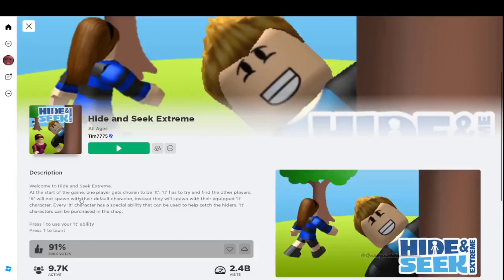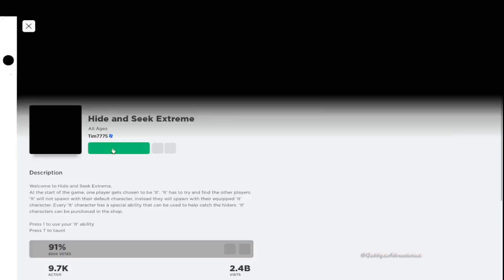Playing Hide and Seek Extreme with Mommy on Roblox